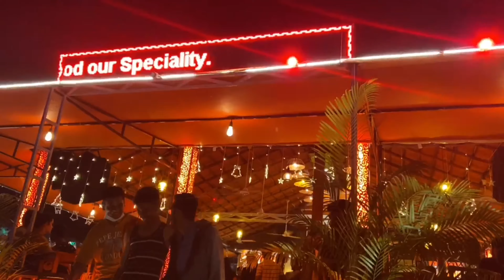Goa In Rs.16000 - In December 2020, Pool Parties, Night life, Cheapest flights And Hotels EP-1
This video is about my Goa Trip In December peak season in Cheap Price with all amenities.

Goa is one of the most popular destination in India.
And I, as an Indian YouTuber and a Travel Vlogger explored this beautiful city on my trip to Goa on a budget. I visited North Goa and stayed in the amazing resort which is located near Baga Beach.

Goa is the Amazing destination for Family, Honeymooners And for Solo traveller like me who wish to party and make new friends with like-minded travelers from around the world who came to visit this beautiful city which has beaches, pools, Shopping and fun Nightlife.

•#•LINKS FOR MY DUBAI SERIES